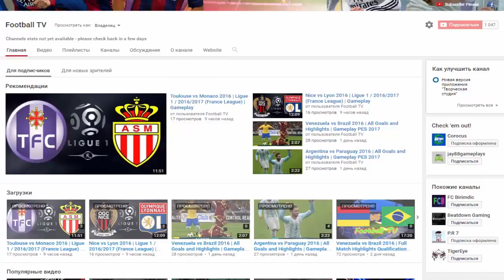Железный кулак (1 сезон) - Русский Трейлер 2017 | Iron Fist 2017 (Marvel)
Железный кулак (1 сезон) - Русский Трейлер 2017 | Iron Fist 2017
Спасибо большое

Название фильма - Железный кулак 2016
Оригинальное название - Iron Fist 2016
Год 2016 (1 сезон)
Страна - США
Режиссер - Ута Бризвитц, Мигель Сапочник
Жанр - фантастика, боевик, криминал, приключения, ...
В главных ролях: Джессика Хенвик, Финн Джонс, Льюис Тан, Хосе Баэс, Людовик Куто, Тоби Николс

Сюжет фильма "Железный кулак": Спустя годы после исчезновения, Дэниэл Рэнд возвращается в Нью-Йорк и начинает борьбу с криминалом, используя свои невообразимые навыки кунг-фу и способность вызывать силу Железного кулака.